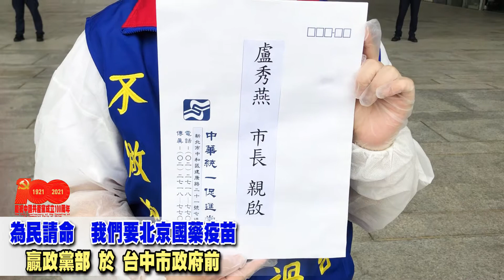中華統一促進黨孔子紀元2572年06月24日下午13:30時《為民請命 我們要北京國藥疫苗》 班超黨部 贏政黨部 各自帶領黨員們，一齊為全台灣人民請命，要求政府接受大陸北京國藥愛心疫苗！